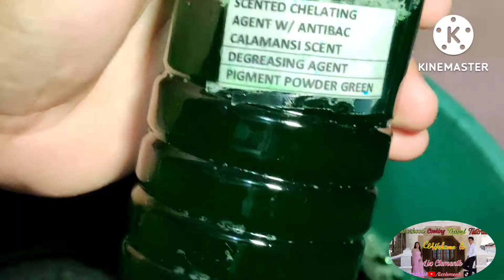Paano Gumawa ng Dishwashing Liquid || Murang Puhunan Pang Negosyo || Liz Clemente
Paano Gumawa ng Dishwashing liquid

Patok na negosyo ito. kasi madalas ito gamitin ng mga tao o wais na mga misis.mabilis market nito kaya ano pa inaantay ninyo.mag negosyo na!

Sa 230 pesos mo 16liters na magagawa mo.